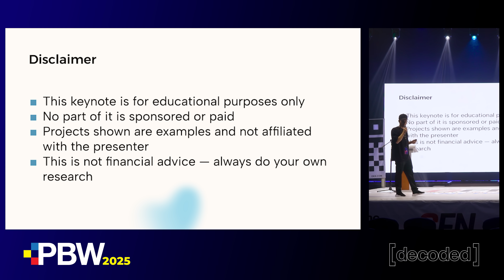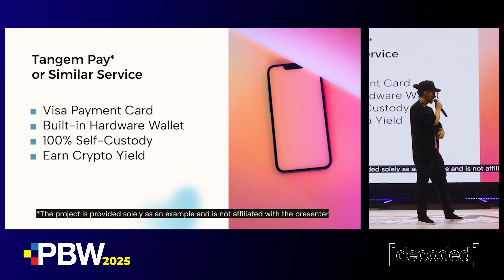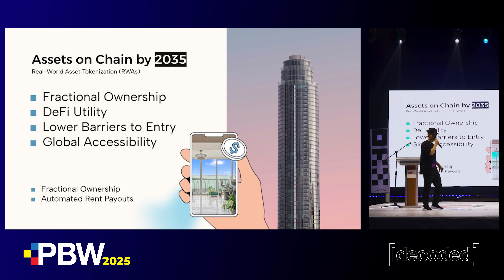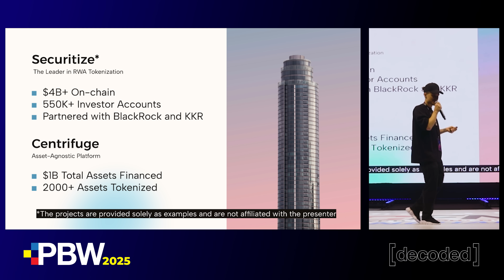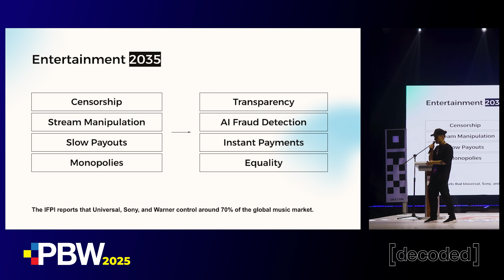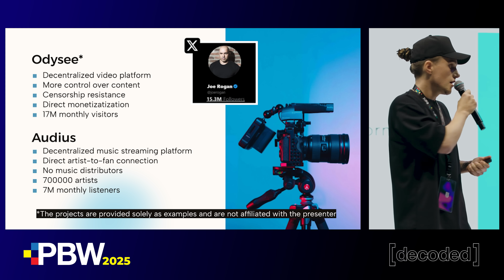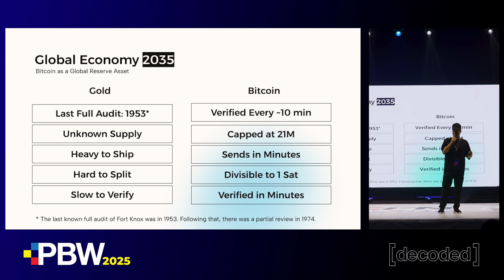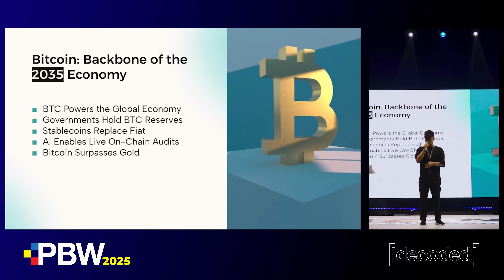Fred King: The Future of Blockchain Tech 2035 | PBW 2025 Keynote Speech - Philippine Blockchain Week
Fred King: The Future of Blockchain Tech 2035 | PBW 2025 Keynote Speech - Philippine Blockchain Week 2025

00:00 - Intro
00:15 - Disclamer
00:39 - Bank-Free by 2035
01:39 - Tangem Pay
02:37 - Assets on Chain by 2035
04:51 - Securitize & Centrifuge
06:08 - Entertainment 2035
07:56 - Odysee & Audius
09:43 - Global Economy 2035 (Gold Vs Bitcoin)
12:50 - Bitcoin: Backbone of the 2035 Economy
13:48 - Final Thoughts